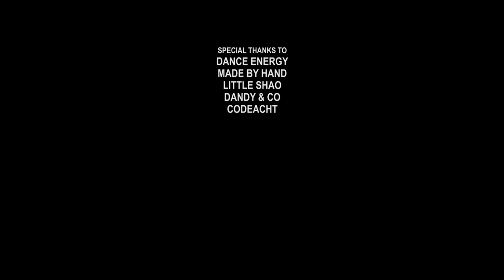Quick Crew - Dubstep Show / 310XT Films / URBAN DANCE SHOWCASE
• URBAN DANCE SHOWCASE
• Performance by Quick Crew
• Cast & Choreography: Nasir Sirikhan, Bilal Malik, Suleman Malik

• Director: CJ Zamani
• Management: Bettina Kraft

• Camera: Harris Hodovic, Theo Regas, Felix Felixine, Ben Kommerau
• Film Production: 310XT
• Event Technology: Euro Sound
• Special Thanks to: Sony Entertainment, MadeByHand, Dandy&Co, Dance Energy, CodeAcht

• The Urban Dance Showcase is the show of the year with top international artists and crews. The UDS is founded with the idea that use of technology and mass media can help educate a global audience about all types of urban dance through entertaining, originally-produced content and also provide a platform through which dancers and artists can make a viable living. An event to support the art of urban dance. Enjoy with your friends amazing performances full of inspiration, magic and comedy. Watch unique artists from Asia, Europe and the America live on stage. The Urban Dance Showcase is located in Germany in the city Lörrach.